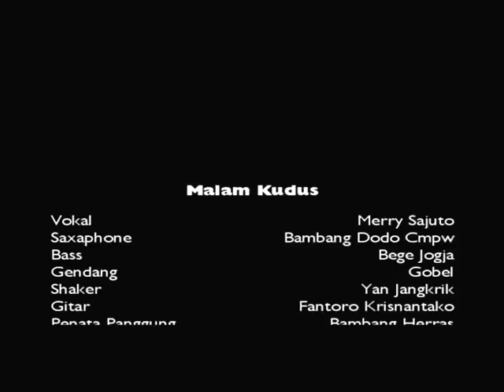Malam Kudus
Merry Sajuto menyanyi, Bambang Dodo Cmpw meniup, Bege membetot, Fantoro memetik, Gobel klothekan, Pak Yan krincingan, bersatu-padu untuk berkata bahwa Natal terjadi setiap hari. Pengharapan lahir setiap hari sehingga kegembiraan bisa hadir setiap saat.

Barangkali dulu petugas Catatan Sipil Panguasa Romawi di Palestina agak ngawur sehingga Natal dan Kebahagiaan dipercaya lahir tanggal 25 Desember 3 tahun sebelum penanggalan Masehi.

Salam Damai dan selamat berbagi kegembiraan serta berbondong-bondong untuk menyuburkan harapan. Damai di hati dan di muka bumi; kemerdekaan bagi yang tersingkir dan diabaikan. Tuhan mencintai kita semua.